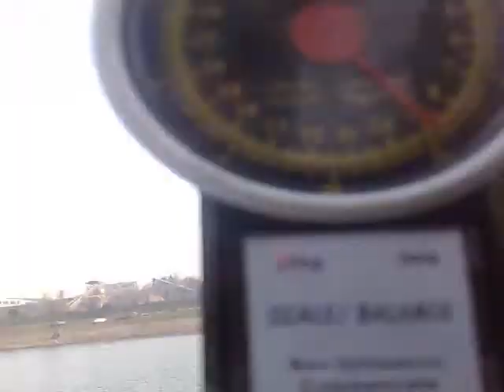imprese di bravido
luccione 7kg e mezzo (con guadino) preso da Frank all'Arcadia.ottima presazione!